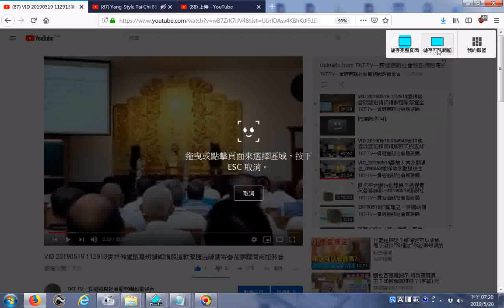影片目錄最近上傳的七十多部 VID 20190519 112913愛祥佛堂啟慧班講師講解道歌緊握金線調寄春花夣露閩南語發音